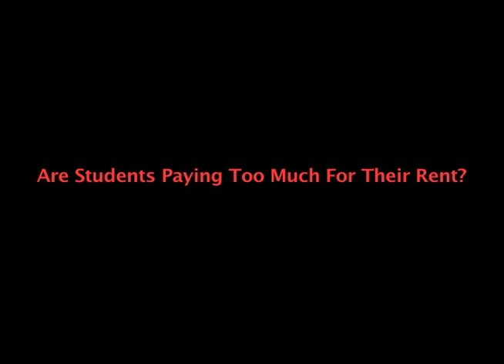Dillon, Li, Seller_OU_RENT.mov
jour231 final project